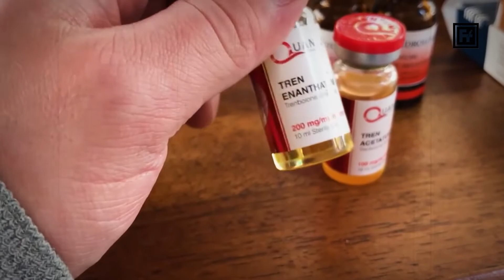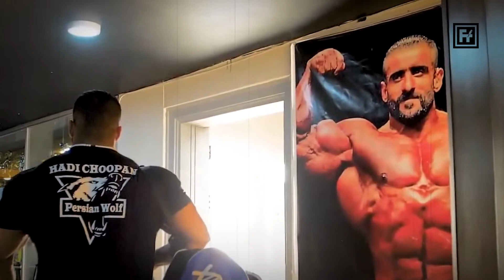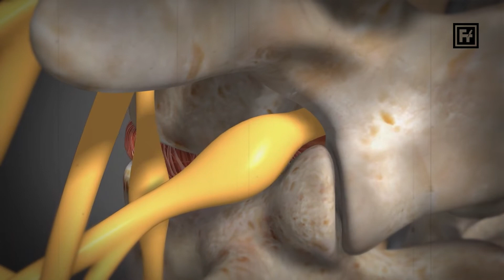এমনটা তো আপনার সাথেও হতে পারে, তাই সতর্ক হোন | ডাক্তার যা বললো বিশ্বাস করতে পারবেন না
Rich piana, Dallas McCarver এরা এমন একটি পেশায় নিযুক্ত ছিলেন  যেটিকে আমাদের দেশের মানুষ body builders নামে জানে। এ ধরনের মানুষের শরীর সাধারণ মানুষের শরীরের চাইতে অনেক বেশী শক্তিশালী এবং চওড়া হয়। সাধারণত এই পেশায় তারই নাম থাকে যার শরীর শক্তিশালী এবং মাংসপেশি অনেকটা কল্পকাহিনীর Hulk এর মত হয়ে থাকে। তাদের শরীর যত বেশি শক্তিশালী হয়ে থাকে তারা ততো বেশি বিখ্যাত হয় এবং এটাই body building এর মূলমন্ত্র। আর এই বিপদজনক শখের জন্য অনেক body Builder মৃত্যুমুখে পতিত হয়।

ক্যালিফোর্নিয়ার একজন বিখ্যাত bodybuilder ছিলেন যার social media তে অনেক follower ছিল। কিছুদিন আগে তাকে তার নিজের ঘরে বেহুশ অবস্থায় পাওয়া যায় এবং তৎক্ষণাৎ তাকে হাসপাতালে নেয়া হয়। সেখানে এই বিখ্যাত bodybuilder দুই সপ্তাহ পর্যন্ত কোমায় ছিলেন এবং তার পরে তিনি মারা যান। ডাক্তার জানান তার মৃত্যুর কারণ ছিল steroid।

এটি এমন একটি ভয়ঙ্কর ঔষধ বা জীবননাশকারী ঔষধ যা প্রত্যেক bodybuilder তাদের শরীরের মাংসপেশি বাড়ানোর জন্য ব্যবহার করে থাকে। আপনি জেনে অবাক হবেন যে ভারতে প্রতিমাসে শতাধিক মৃত্যুর কারণ হয়ে থাকে মরণঘাতী এই steroid। তার মধ্যে অনেকের মৃত্যুর কারণ তো জানাই যায় না। আজকের ভিডিওতে আমি আপনাদেরকে এই ভয়ঙ্কর মরণঘাতী ওষুধটি সম্পর্কের জানাবো। কিভাবে এই ওষুধটির ব্যবহার শুরু হল এবং কিভাবে এই ঔষধটি আমাদের আশেপাশের মানুষের জীবন নাশ করছে। ভিডিওটি অবশ্যই পুরোটা পুরোটা দেখবেন।

সবার প্রথমে এটা জানা দরকার যে আসলে এই ঔষধটি কি? এবং এটি কিভাবে কাজ করে।

steroid এক ধরনের রাসায়নিক পদার্থ যা প্রত্যেকটি মানুষের শরীরে থাকে। যার কাজ হচ্ছে মাংসপেশি বৃদ্ধি এবং sexual হরমোন বৃদ্ধি করা। natural process এ মানুষের শরীর এতটা বৃদ্ধি পায় না যতটা একজন bodybuilder নিজের শরীরকে বৃদ্ধি করতে চায়।

এজন্যও 1930 সালে কিছু ডাক্তার মিলে মানব সৃষ্ট steroid আবিষ্কার করে। যার নাম ছিল Anabolic Androgenic  steroid । যার কিছুদিন পর থেকেই bodybuilder রা এবং bodybuilder  হতে চায় এমন মানুষ এই steroid সেবন করা শুরু করে। আগে bodybuilder দের body তৈরি করতে সময় লাগত পাঁচ থেকে ছয় বছর কিন্তু steroid  গ্রহণের পর মাত্র 8 থেকে 10 মাসেই এরকম body তারা পেয়ে যায়।